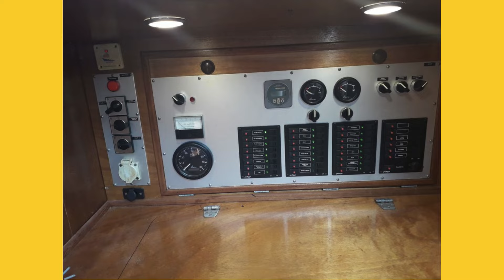PETIT PRIX Voilier Ketch acier 12m à rénover